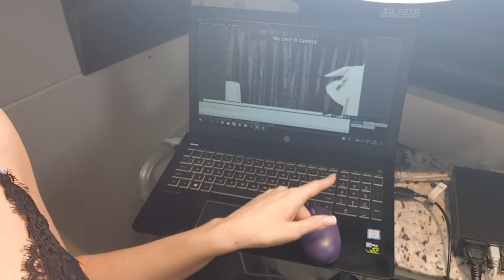Behind the scenes: get ready for a live stream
Hi guys! I'm Isabel from Isabel ImaginationASMR, and this is my 2nd channel where I take you backstage!
In this backstage vlog I will take you with me into my studio where I am showing you the struggles of livestreaming and my new live stream concept!

My ASMR youtube channel is called "Isabel ImaginationASMR".

Hopefully you'll enjoy watching this video!!